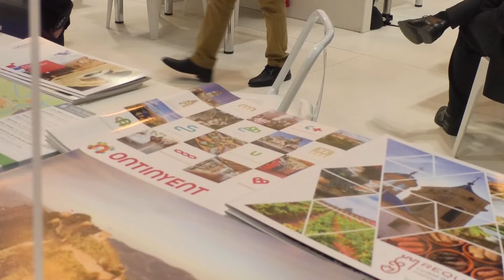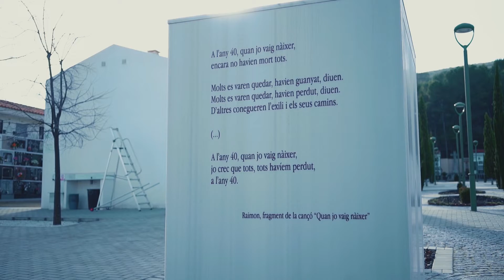Ontinyent a FITUR2022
Vos deixem un resum d'Ontinyent a FITUR2022. En aquesta edició, La regidora de Turisme, Sayo Gandia , i la primera tinent-alcalde, Natalia Enguix han presentat en IFEMA els Itineraris de la Memòria Democràtica

✅ El President de la Diputació de València destaca en la fira internacional de turisme l’aposta ontinyentina per impulsar “projectes amb ànima”.